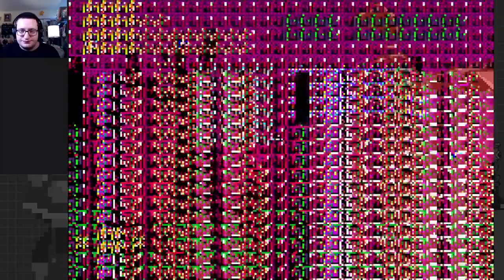Undergrowth's Viscous Assault: Amity Park Back to Its Roots?! - Danny Phantom Urban Jungle Part 1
Continuing the DP 20th anniversary celebration, I play the GBA version of Danny Phantom: Urban Jungle, a surprisingly fun shoot em up!